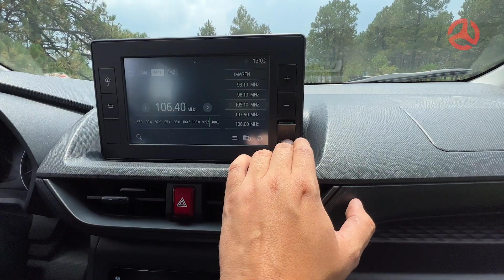Toyota AVANZA - El monovolumen MÁS BARATO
Esta es la Toyota Avanza, un monovolumen en el que puedes meter hasta a 7 personas, tiene también un buen nivel de seguridad para todos al interior, un nivel de equipamiento funcional y principalmente,  con el paso de los años en los que se ha vendido en México ha mostrado que puede ser uno de los autos mas durables dentro de su respectivo segmento, así que en este nuevo formato de videos te contamos sus principales puntos fuertes, para que sepas si puede ser tu mejor alternativa a compra.